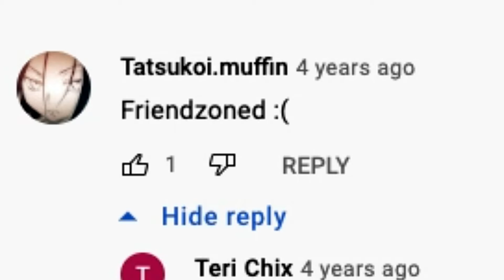Damnit Eliwood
Friends.